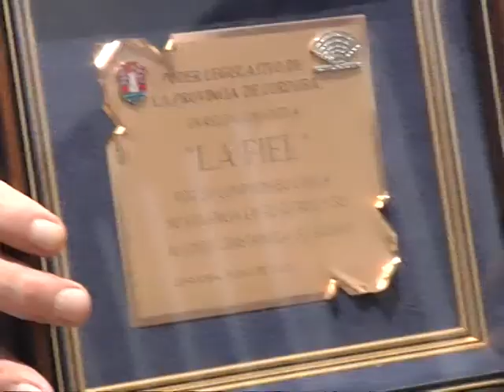Se movilizaron los integrandes de "La Fiel" en barrio Jardín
Ahora son ocho los miembros de la barra detenidos, mientras dos permanecen prófugos. Cinco están imputados por homicidio simple.